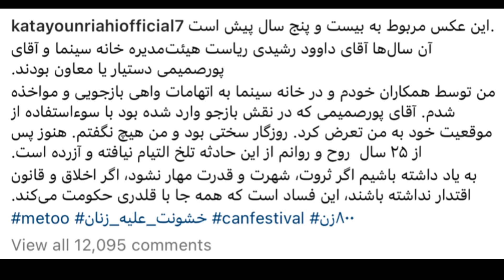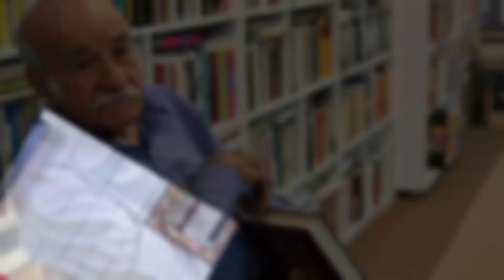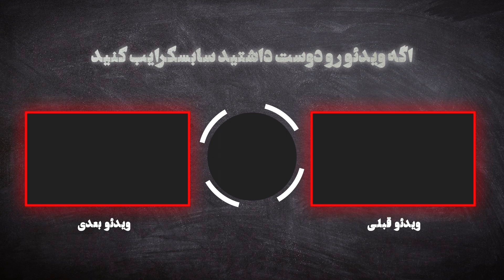کتایون ریاحی بعد از 25 سال کتایون ریاحی از ماجرای تجاوزش پرده برداشت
سلام به حاشیه هایی عزیز

خوش اومدید

الناز حبیبی یکی از بازیگران موفق جوان در سینما و تلویزیون است که طرفداران بسیاری دارد

الناز حبیبی از آن دسته بازیگرانی است که از کودکی به این کار علاقه داشته و وارد این عرصه شده است

ما در این ویدیو قصد داریم شما را بیشتر با زندگی الناز حبیبی،این بازیگر جذاب آشنا کنیم

پس به هیج وجه این ویدیو رو از دست ندید

لطفا کانال رو سابسکرایب کنید تا از اخبار و حاشیه های روز باخبر بشید

حتما نظراتتون رو برامون کامنت کنید  🙏🌺

این ویدیو های جذاب کانال رو از دست ندید

سلام
من نیلوفرم از چنل حاشیه
اگر پیگیر اخبار جنجالی روز و حاشیه های ترند روز هستی
چنل من رو سابسکرایب کن 😊
🙏❤️مرسی  از اینکه همراه من هستی